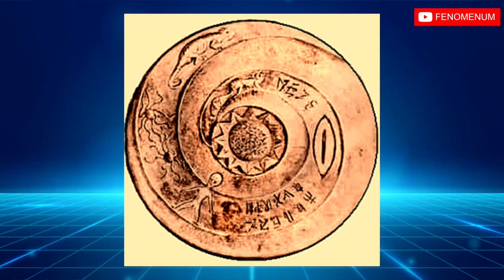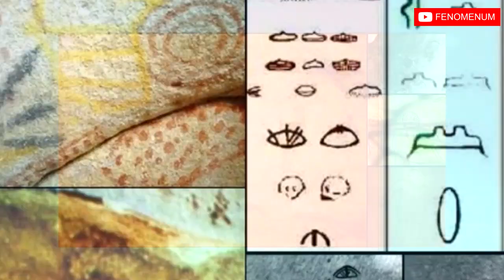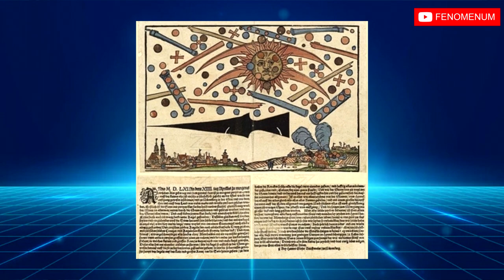A Arte como meio de registro de fatos ufológicos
Desde a pré-história, o homem registrou artisticamente fatos de seu cotidiano. Representou seus deuses, os fenômenos da natureza, cenas de caça, hábitos, danças, rituais, datas importantes, acontecimentos sociais, etc. Avistamento de UFOs e contatos com tripulantes também foram registrados, muitas vezes sendo associados à eventos religiosos ou sobrenaturais de acordo com o conhecimento e cultura de cada povo.

Torne-se um apoiador de nosso trabalho.